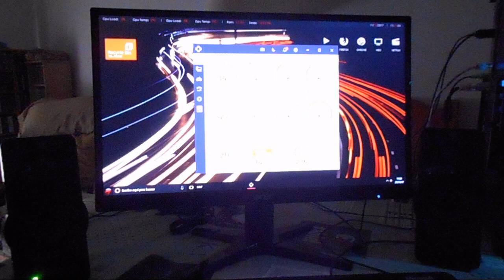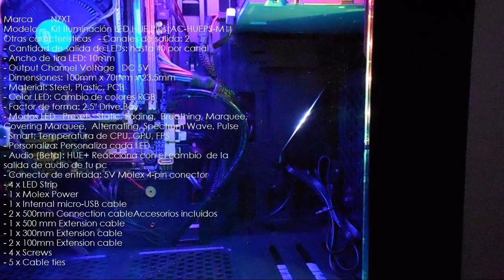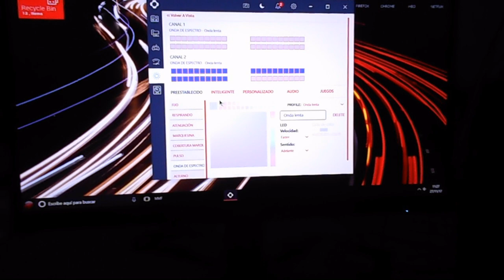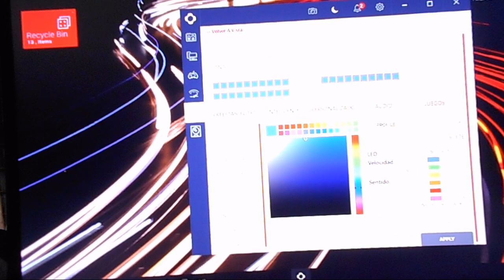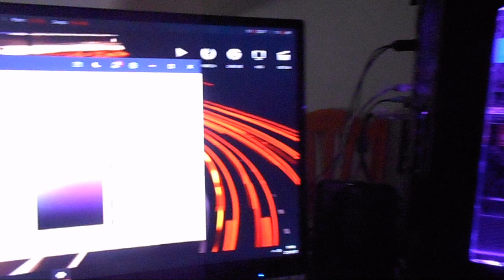NOX Hummer ZS + NZXT HUE Plus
La caja NOX Hummer ZS esta concebida para buena ventilacion de todo tipo de coolers, con capacidad para tarjetas graficas de 380 mm, refrigeracion liquida, SSD, discos duros.

Este equipo esta concebido para Desktop/Workstation pero no para juegos:

CPU Intel Core i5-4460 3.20 GHz Haswell 22 nm
HDD 931GB Seagate ST1000DX001-1NS162 (SATA)
               Toshiba DT01ACA200 2TB (SATA)
RAM HyperX Fury DDR3 1600 C10 2x8GB
MBD Asus B85M-G (Socket 1150)

Equipo mas que util para navegar, trabajos oficina, renderizados para Youtube, virtualizacion en HyperV, almacenamiento local en FreeNAS, S.O. en arranque dual, etc.. Sin ralentizaciones ni calentamientos de procesador (53ºC / 65-75% de carga) ni de tarjeta grafica (55ºC / 50-55% de carga ) ni de RAM (35% de carga)  durante renderizados con navegador visionando youtube, utilizando programas de oficina y explorador al mismo tiempo y a dos pantallas.

MetalMrForever